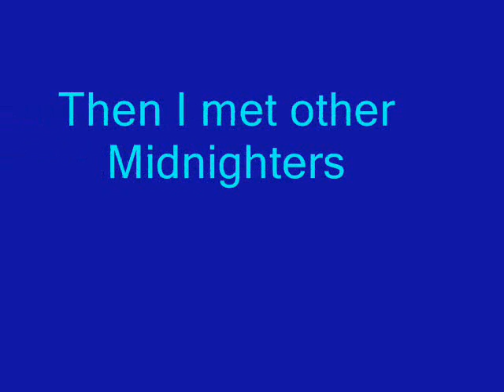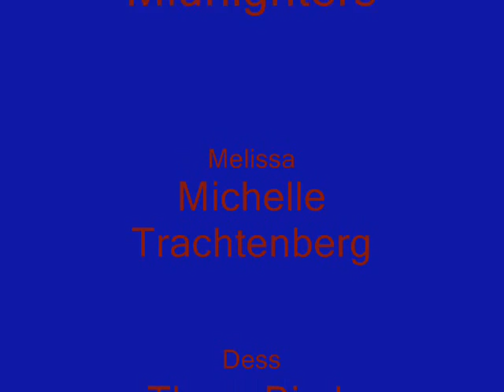Midnighters Trailer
This is a FAN-MADE trailer for the books Midnighters by scott westerfield.  It's a slideshow but don't make that turn you off to it.